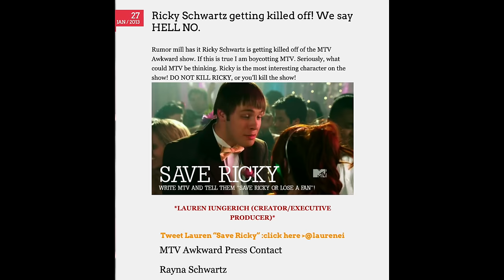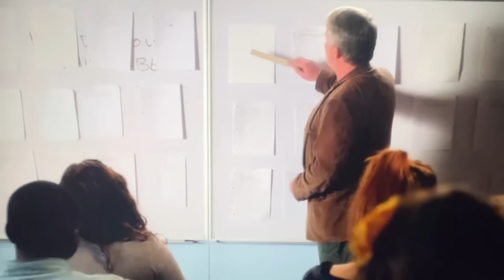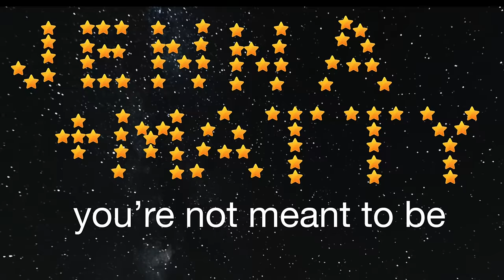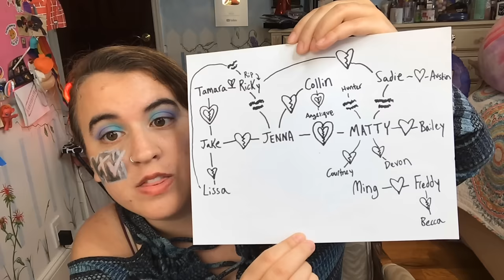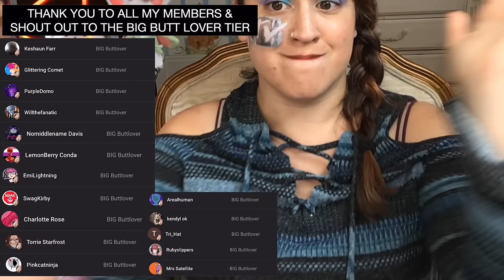What was MTV's AWKWARD?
What was MTV's AWKWARD? | A surprisingly difficult question to answer!! So many seasons, so many relationships, SO LITTLE TIME!!! Let me know what you want to see next on this BRAND NEW SERIES!

0:00 Intro (new series / how this began)
1:02 The first episode
4:12 Season 1
12:42 Season 2
19:29 Season 3
29:02 Season 4
34:50 Season 5 part 1
37:09 Season 5 part 2
39:31 Comparing love charts / it’s too confusing
40:51 Is it CAMP or CRINGE??

Channel member link for access to weekly livestreams and chaotic emojis if you're into that sort of thing